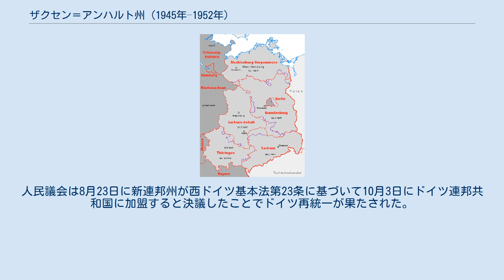ザクセン＝アンハルト州 (1945年–1952年)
かつて存在したザクセン＝アンハルトの行政区分
ザクセン＝アンハルト州（ドイツ語: Land Sachsen-Anhalt）は、第二次世界大戦後のドイツにおいて、1945年から1949年までのソ連占領地域と、1949年から1952年までのドイツ民主共和国に置かれていた地方行政区分である。
 現在のドイツ連邦共和国ザクセン＝アンハルト州と同じ名称ではあるが、その範囲はやや異なる。
 ザクセン＝アンハルト州は、1816年から1944年まで置かれ、1944年7月1日にハレ＝メルゼブルク県、マクデブルク県、およびエアフルトに分割されて消滅したプロイセン自由州ザクセン県 (ドイツ語: Provinz Sachsen) を復活させたものである。
 ヤルタ会談での合意により、アメリカ軍がドイツ西部に撤退したことを受けて、1945年7月に在独ソ連軍政府はソ連占領地域のうちテューリンゲン州に編入されたエアフルトを除く2県と、テューリンゲン州カルフェルデにあった旧ザクセン県の飛地、アンハルト自由州全域、さらにブラウンシュヴァイク自由州のうちカルフェルデおよびブランケンブルク郡とその周辺地域を統合してザクセン県を置いた。
ザクセン県は1946年10月の地方議会選挙に合わせてザクセン＝アンハルト県 (ドイツ語: Provinz Sachsen-Anhalt) に改名されたが、さらに翌1947年2月にはプロイセン州解体に伴いザクセン＝アンハルト州となった。
 ナチス・ドイツにおける行政区分であった大管区でいうと、マクデブルク＝アンハルトおよびハレ＝メルゼブルクに、南ハノーファー＝ブラウンシュヴァイクの一部とテューリンゲンの一部を加えた領域に相当する。
 1947年と1990年における州境の差異 ドイツの戦後処理において、在独ソ連軍政府は1945年7月に占領下にあった各地区に政府を置いた。
ザクセン県の行政長官にはエアハルト・ヒューベナーが任命され、彼は後にザクセン＝アンハルト州首相に就任した。
 ザクセン＝アンハルト州議会の第1回選挙は1946年10月20日に実施され、ソ連の後ろ楯を得たドイツ社会主義統一党が得票率45.8%で第一党となり、ドイツ自由民主党が29.9％、キリスト教民主同盟が21.8％、農民相互協力協会が2.4％を獲得した。
1949年にはヒューベナーが退任し、ヴェルナー・ブルシュケが第2代州首相となった。
1947年2月には州憲法が採択されたが、州議会のすべての決議は在独ソ連軍政府の承認を経なければならなかった。
 1949年10月にドイツ民主共和国が建国されると、1950年10月に第2回州議会選挙が行われた。
この選挙は、すべての政党が合同して選挙連合「国民戦線」を結成した上で行われたもので、 候補者リストもあらかじめ体制側が決めた議席配分に基づくものであった。
すなわち、実際にはドイツ社会主義統一党率いる翼賛体制への信任投票に過ぎず、投票率も実に99.8％に上った。
この選挙に続いて、議会上院にあたる共和国参議院に8人の州代表が送られたが、結局これは最初にして最後の事例となった。
ドイツ社会主義統一党は従来ドイツが採用していた連邦制ではなく、中央集権的な単一国家の建設を志向していたことから、1952年7月のドイツ民主共和国憲法の改正により州は解体された。
5つあった州はそれぞれ解体されて14の県 (Bezirke)に再編され、ザクセン＝アンハルト州はコトブス県、マクデブルク県、ハレ県、ライプツィヒ県の4県に分割された。
その後、1958年には共和国参議院も廃止され、1968年と1974年に行われた憲法改正を経て、1989年のベルリンの壁崩壊まで、連邦制はドイツ民主共和国において徹底的に排除された。
1990年3月に同国初の自由選挙が実施されてドイツ再統一を主張する保守連合「ドイツ連合」が勝利すると、1990年7月23日に県を統合した上で境界を調整して新たに5州 (新連邦州) が設置された。
人民議会は8月23日に新連邦州が西ドイツ基本法第23条に基づいて10月3日にドイツ連邦共和国に加盟すると決議したことでドイツ再統一が果たされた。